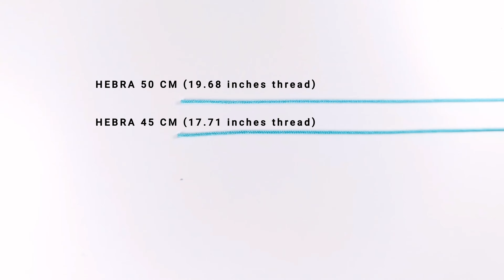DIY COMO HACER PULSERA CON SÍMBOLO DE PAZ EN MACRAMÉ | PULSERA FÁCIL EN MACRAMÉ | Macrame bracelet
✅😲APRENDE YA en este tutorial con nudos BASICOS y FÁCIL a crear tu pulsera en macramé.😁👌

Hoy en DECOIDEAS BETH les traigo DIY COMO HACER PULSERA CON SÍMBOLO DE PAZ EN MACRAMÉ | PULSERA FÁCIL EN MACRAMÉ | Macrame bracelet , donde les enseño como hacer este nuevo diseño de pulsera que me encanta, con el símbolo de paz como detalle principal.
Así que atrévete a aprender y hacer tu misma en un plis plas esta pulsera en tus colores favoritos.
Esta propuesta combina puntos básicos muy fácil a la hora de iniciarte en la técnica del macramé, con la intención de crear un sencillo patrón que se repita a lo largo de toda la pulseras resaltando el tejidos con cuentas y perlas.
En este tutorial les muestro un paso a paso super fácil donde podrás conseguir crear este accesorio maravilloso que nunca pasara de moda e ideal para combinar entre si con otros accesorios metálicos y prendas de vestir.
Una manualidad fácil, rápida y divertida y que espero les guste muuuuuack besos.